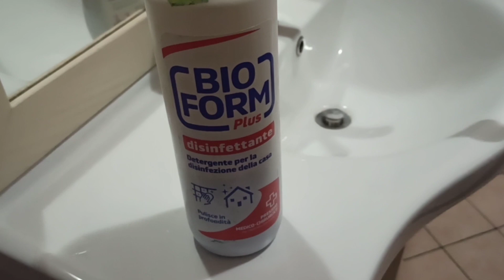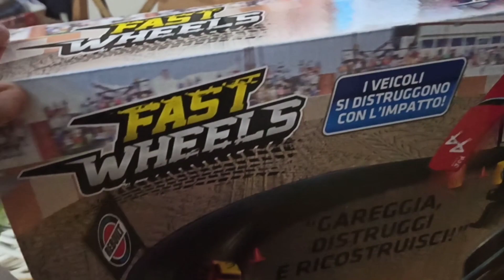*Vlog/pulizie super motivazionali/da dove iniziare? pulisci con me!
Ciaoo a tutti e benvenuti in questo nuovo video a casa di Alfy! Oggi video vlog/ e pulizie super motivazionali.Vi mostrerò i miei detersivi, vi parlerò dei pannetti vileda, un nuovo arrivo a casa di Alfy il rotomop, davvero un ottimo acquisto.Forza pulisci con Alfy! Vi mostrerò, i giochi che ha ricevuto Pietro da Babbo Natale, e la mia skine care insieme a voi!
Buona visione!